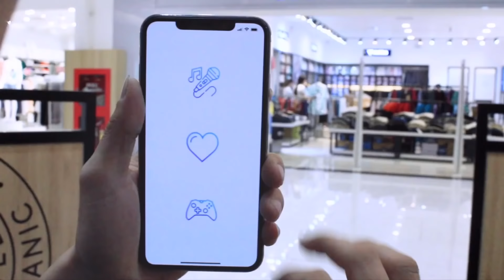PUBG Mobile | Test Skin Chicken - M762 [Mới] || Gặp Phải Các Thanh Niên Không Sợ AWM 😆